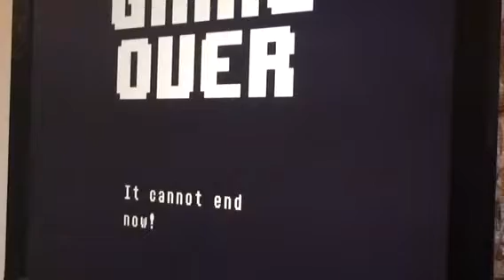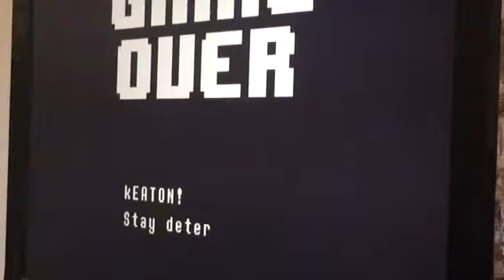Undertale gameplay part 20